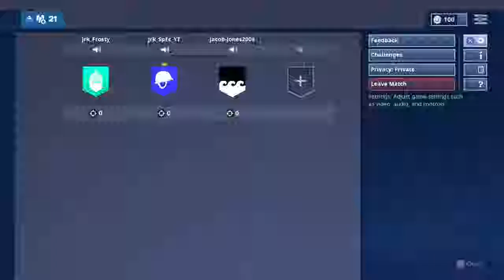One shot game play